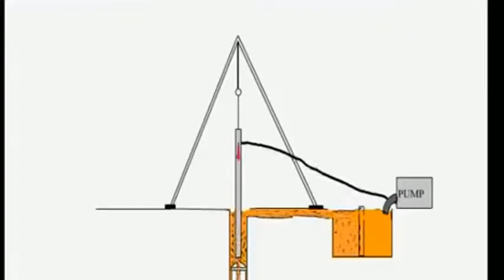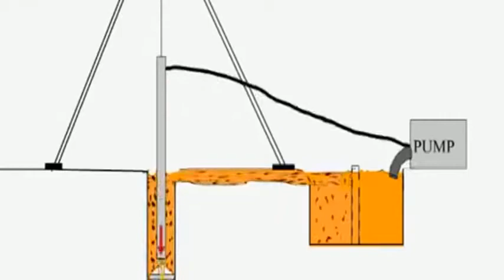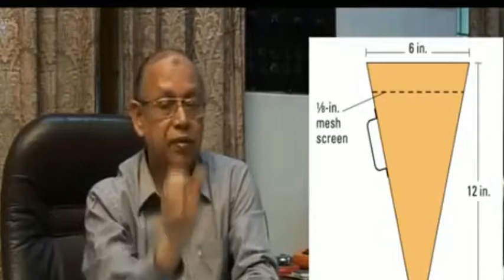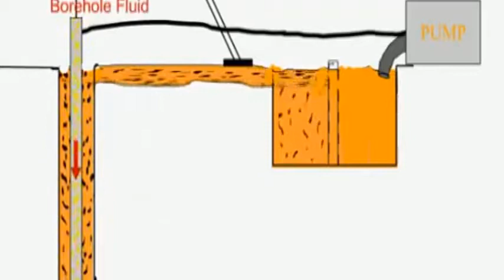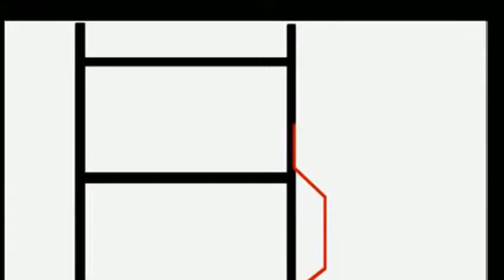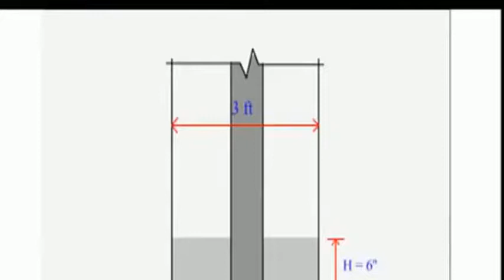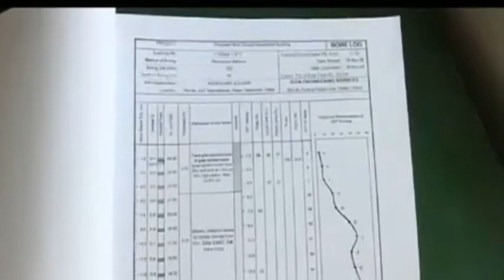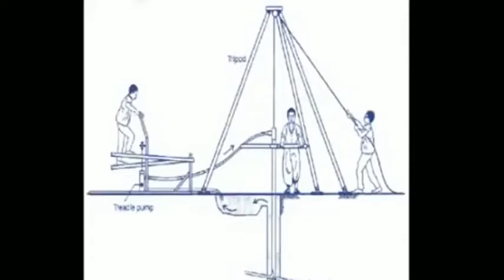Cast in Situ Pile Driving Procedure. কাস্ট ইন সিটু পাইল ড্রাইভিং এর সঠিক পদ্ধতি।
How to Cast in Situ Pile Construction?
What to do during pile construction?
What is cast in situ concrete pile?
Bored cast in situ pile is constructed by digging a hole in the ground by suitable means such as percussive or rotary method with the use of temporary or permanent casing or drilling mud. After that, the construction is finalized by filling the hole with reinforced concrete
Applications of bored cast in situ concrete pile
bored cast in situ pile is a strong choice in the following conditions:

If noise prevention to the buildings located around the construction is mandatory or undesired, then the construction of bored cast in situ pile is the most suitable option.
Bored cast in situ pile is ideal as end bearing pile, exclusively when it need to be socketed into rock.
When high capacity pile is required, then this type of pile is an ideal choice. According to IS 2911 part 01- Section 02- 2010, such type of pile preferred for weights ranges from 150tonnes to 300tonnes.

When high capacity pile is required, then this type of pile is an ideal choice. According to IS 2911 part 01- Section 02- 2010, such type of pile preferred for weights ranges from 150tonnes to 300 tonnes.

# udc engineering